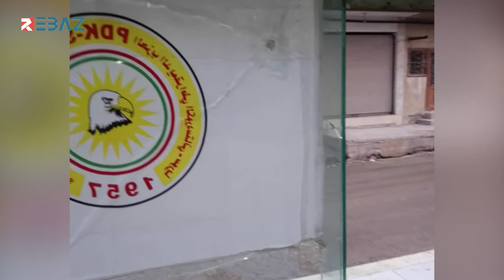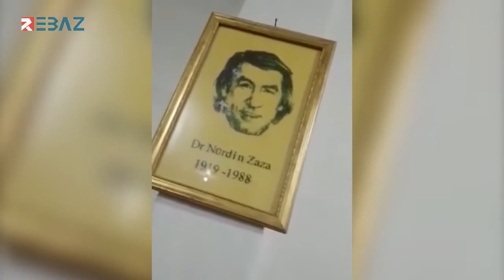كوردستان سوريا... مرة أخرى عصابات (الشبيبة الثورية) تهاجم مكتب PDK-S في الدرباسية